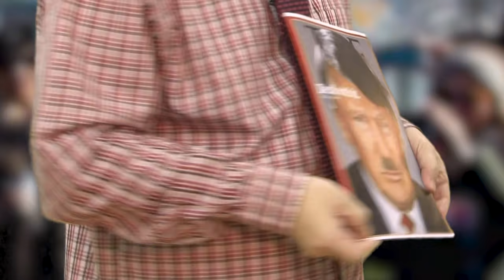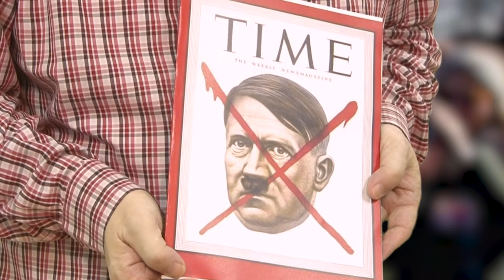當高智trump 再遇高志森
出品： 領海娛樂製作有限公司
策劃： 在想創作有限公司